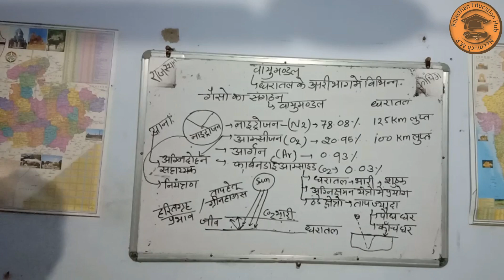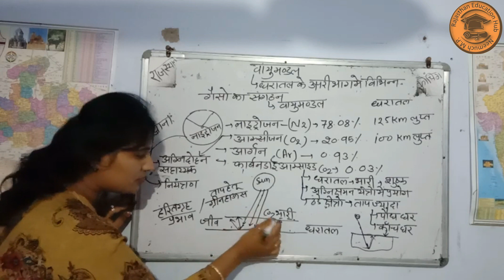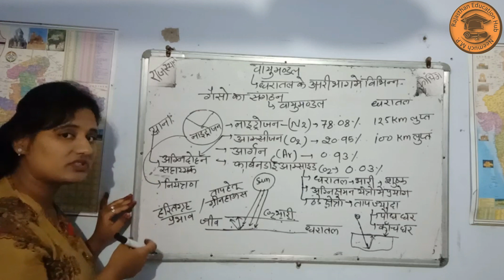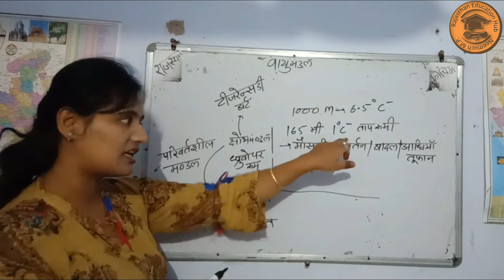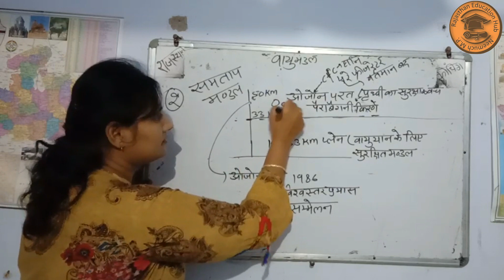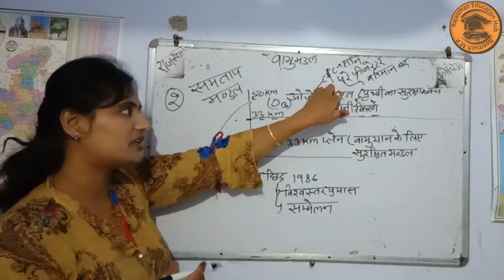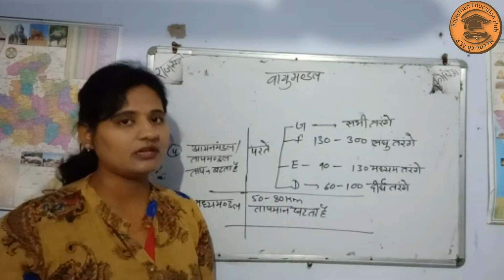वायुमंडल की परतें | Layers Of The Atmosphere | By- HM Sharma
वायुमंडल की परतें | Layers Of The Atmosphere | By- HM Sharma | Layers Of The Atmosphere In Hindi

Find Out More Latest News Watch Rajasthan Eduction Hub Channel.

Thanks for My Channal Supporting

EDITOR :- Beetuji